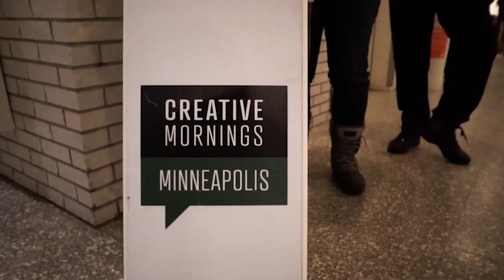Rose McGee: We Are All Connected (+Q&amp;A)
When we look at each other in a fearful way, it makes us respond in that way.

Rose McGee at CreativeMornings Minneapolis, January 2020. Free events like this one are hosted every month in dozens of cities. Discover hundreds of talks from the world's creative community